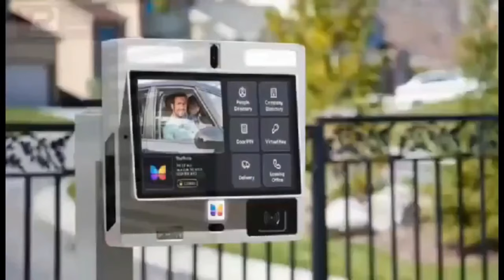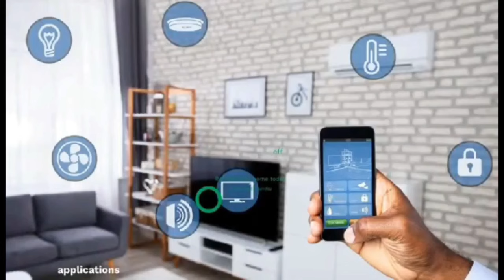Naana Brown Has Been Ordained Prophet of God + Agradaa replies her hmm